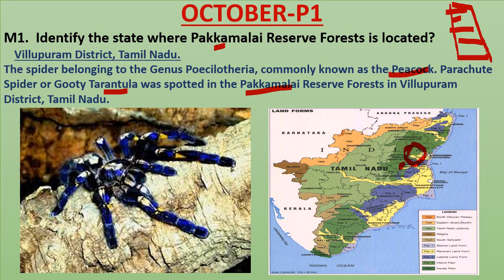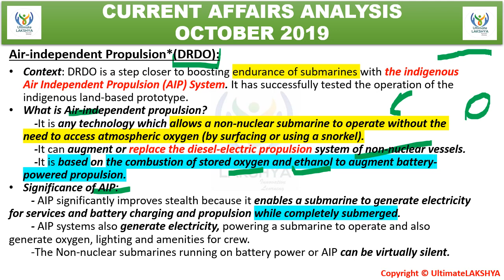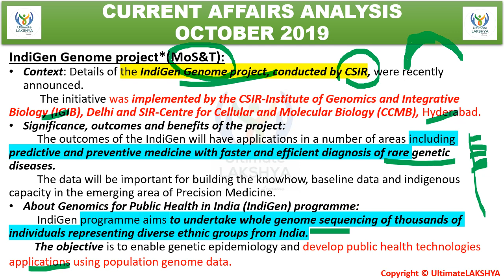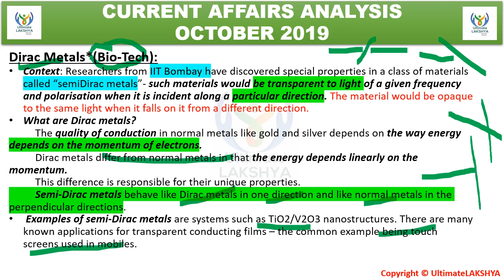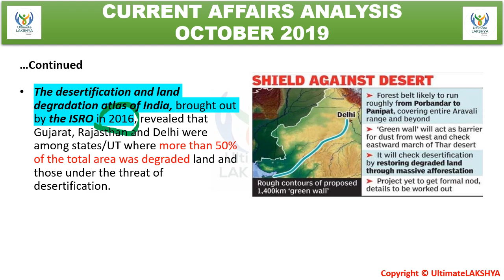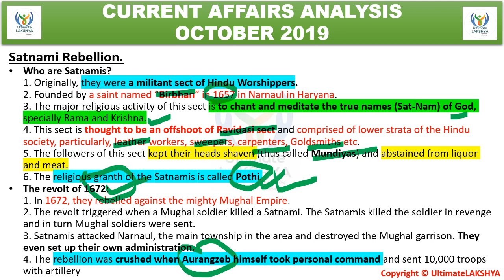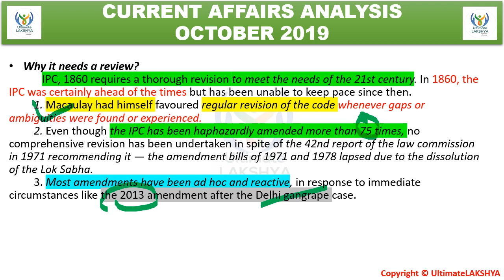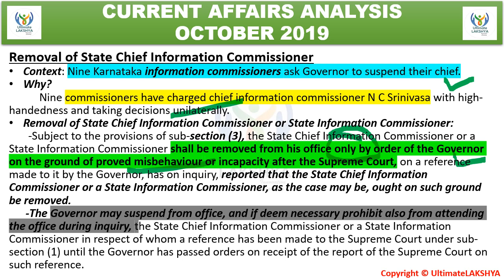UPSC CSE & EPFO 2020 Current Affairs Analysis (OCTOBER Part-1)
Dear Aspirants, here you can get Complete CA for UPSC CSE and EPFO exam which will be going to held in 2020.
Based on the compilation of The HINDU, DOWN TO EARTH, YOJANA, KURUKSHETRA, PIB, and many important websites.